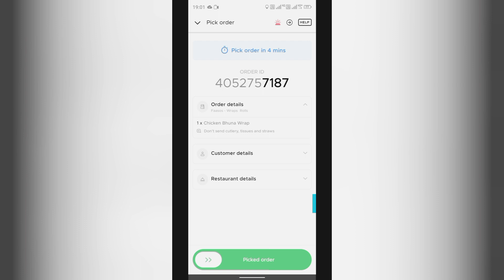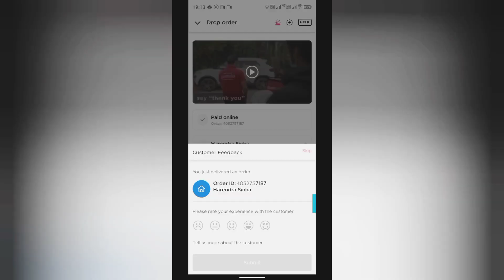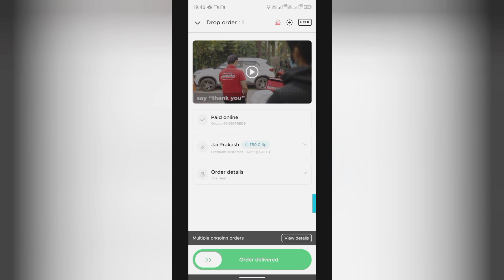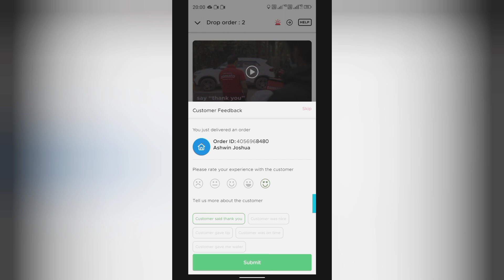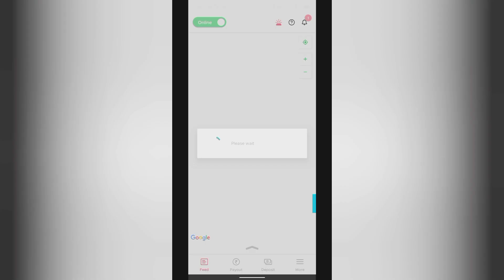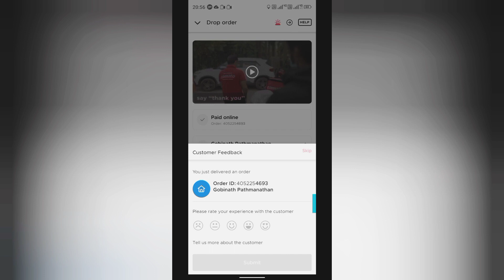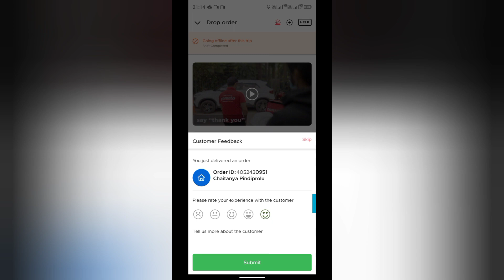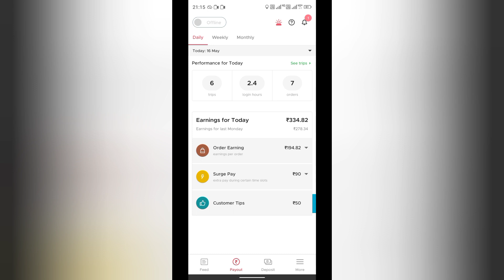आज एक ही Order मैं हुई 171 Rupees || Zomato Delivery Boy Job Best Part Time Work.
Hello friends today I have completed 7 orders and worked 2:20 hours and total earnings 334 rupees.

Doston today I completed 10 orders and worked only 4:7 hours and total earnings hai 423 rupees. means 100/hour.